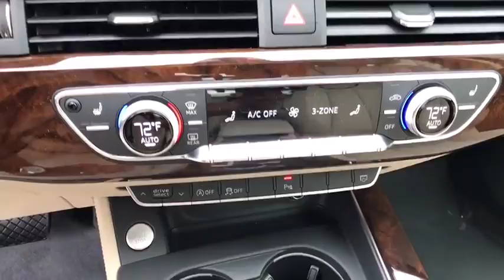2019 Audi A4 Summit, Short Hills, Livingston, Westfield, Maplewood, NJ M191052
Glacier White Metallic New 2019 Audi A4 available in Summit, New Jersey at DCH Millburn Audi. Servicing the Short Hills, Livingston, Westfield, Maplewood, NJ area.
2019 Audi A4 Premium Plus - Stock#: M191052 - VIN#: WAUENAF46KN013815

NAVIGATION, 34 MPG Highway, SAT RADIO, LED HEADLIGHTS, .
USB CABLES  -inc: 1 Lightning and 1 type C USB angled head cable,AUDI BEAM-RINGS  -inc: lower door trim LED light displaying Audi logo (4 rings),AUDI GUARD ALL-WEATHER FLOOR MATS  -inc: set of 4 black rubber mats w/A4 logo,GRAY OAK NATURAL WOOD INLAYS,PREMIUM PLUS PACKAGE  -inc: Audi phone box  Leatherette Covered Center Console & Door Armrests  Parking System Plus  4 front and 4 rear acoustic sensors  Audi MMI Navigation Plus w/MMI Touch  8.3 MMI center screen and USB charge ports for rear seats  Audi Virtual Cockpit  Audi Connect PRIME & PLUS  6 month trial subscription  Power Folding Exterior Mirrors  Audi Pre Sense Rear  Memory for Driver's Seat  Alarm System w/Motion Sensor  motion sensor  SiriusXM Satellite Radio  90 day subscription  Audi Side Assist w/Rear Cross Traffic Assist  Audi Advanced Key  keyless engine start/stop and entry - doors trunk  LED Headlights